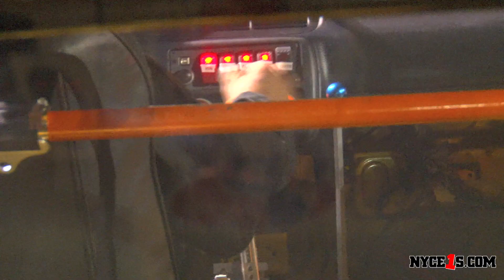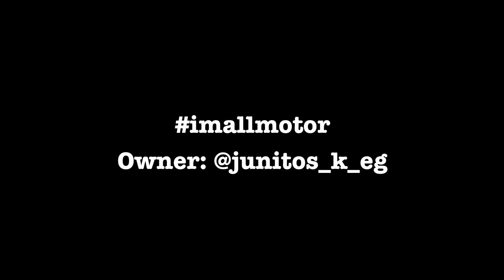Junito's K-Series Civic EG - Pan American Nationals @ Atco Dragway...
Here is a video of Junito's Honda Civic EG...  Congrats to him and his crew on going out to the Pan American Nationals and winning in the 10.50 index class. The class was stacked with cars and he was able to go rounds over the course of 3 days to take home the win.